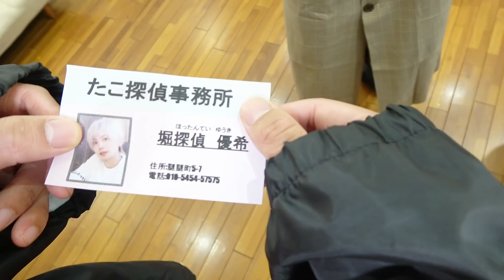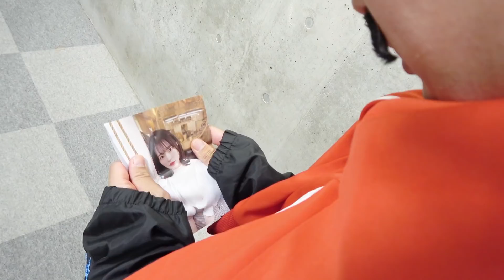撮影中に流血事件が起きました...【事件】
いや〜、みなさんは今回の事件どうでしたかぁ〜？？
みなさんの感想をお待ちしておりますぅ〜！！
堀探偵でしたぁ〜！